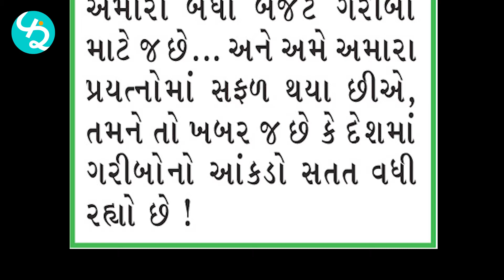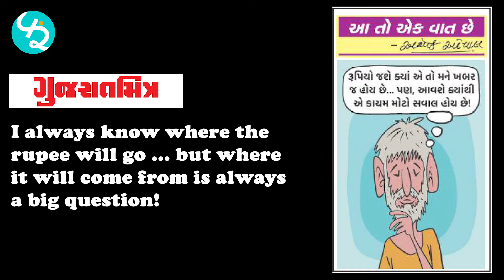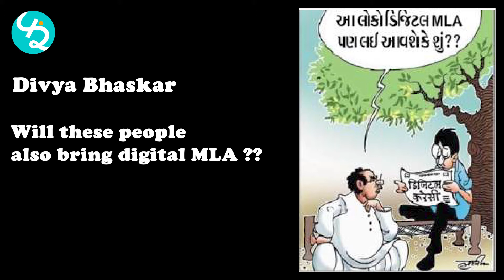News Cartoons Compilation 03 February 2022 | Watch only on FunRang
Compilation of news cartoons published today in Gujarati newspapers – 03 February 2022
Edited & made by – Mehulkumar Vyas for Funrang Multimedia